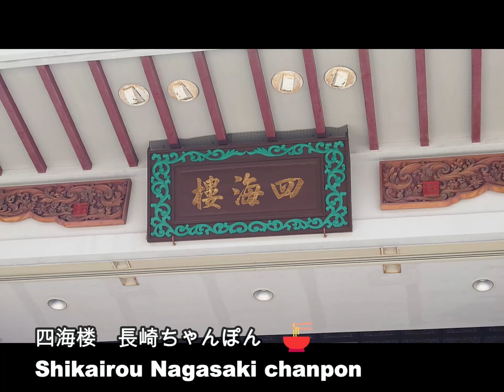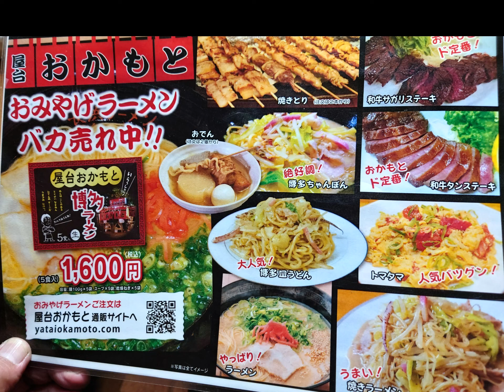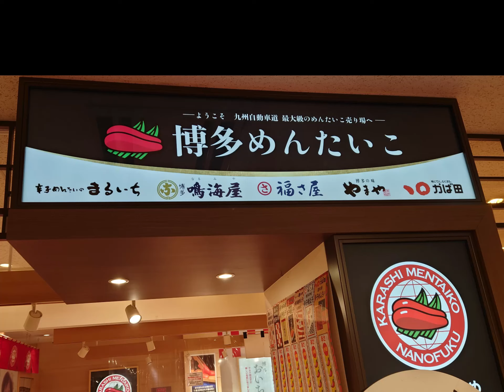🏍日本半周 DAY4 宮崎～天草～🚢～長崎～四海楼長崎ちゃんぽん～福岡、博多屋台 Half around Japan🏍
7日間で約3400km　大型オートバイで日本半周してきました。
旅の記録の動画です ★画面右上（i) Clickで続編動画へ
It has been about 3400km in 7 days and has been half a large motorcycle.
It is a video of a journey record
★ From upper right (i) to sequel video

Video camera:GoPro HERO8

Wondershare Filmora